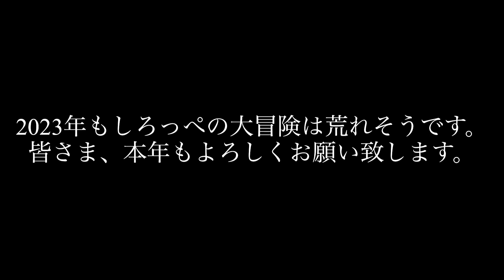【錯乱ニキ誕生】2023年は緊急搬送から始まった‼︎〇〇には気をつけろ‼︎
しろっぺ／友寄志郎